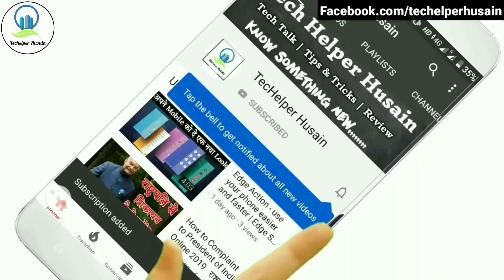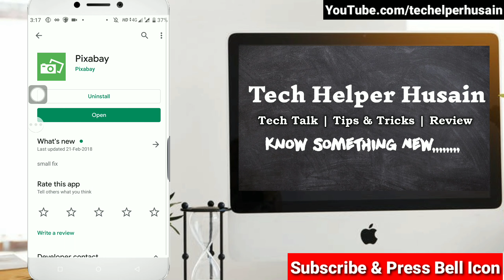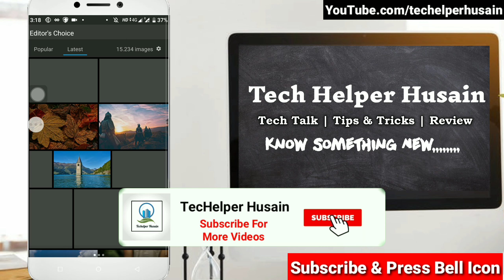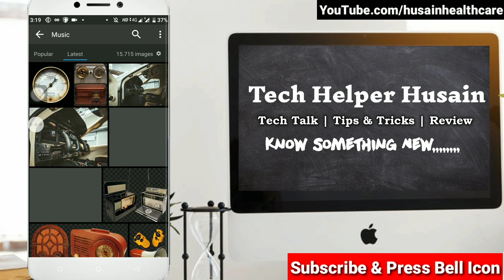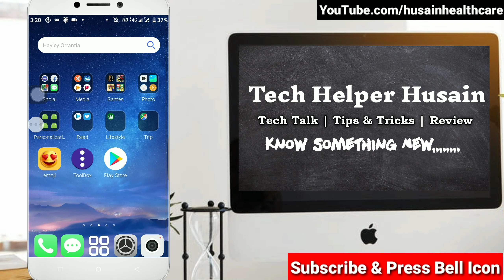Where to Download Copyright Free Content | Techelper Husain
Hey Friends, I am Muhd Husain and You are watching Techelper Husain Channel. Dosto Aaj Meine Aapko Bata Ki Kaise Aap Free Non Copyrighted Content Ko Kaise Download Kar Sakte Hai Aur Apni Vidoes Me Use Kar Sakte Hai.

Content Cover :-

1. copyright free
2. copyright
3. free content
4. copyright free music
5. no copyright
6. free
7. content
8. copyright free images
9. copyright free content
10. download copyright free content
11. want copyright free content?
12. copyright free music for content creators
13. best copyright free music for content creators
14. copyright content
15. copyright original content
16. copyright free songs
17. no copyright sounds
18. Use of Pixaby